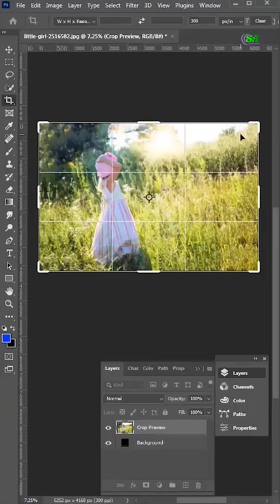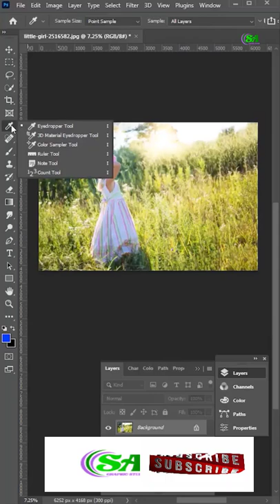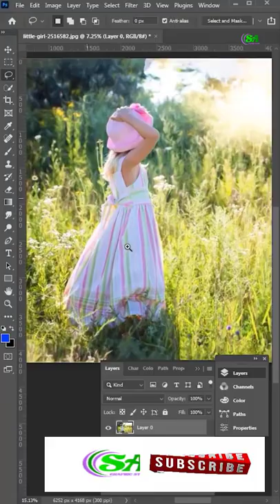Proper use ruler tool in photoshop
Hello Everyone, in this Design photoshop tutorial. I will explained about design a professional Design.